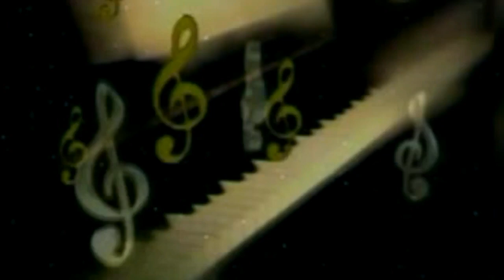अनामिका निगम का फाडू Rakhi Geet || रेशम के रखिया पे भईया के नाम लिखले बानी || Dj Remix Rakhi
♪ Album : रखिया पर भईया के नाम लिखले बानी
♪ Song : Rakhiya Par Bhaiya Ke Naam Likhle Bani
♪ Singer : Anamika Nigam
♪ Lyrics : Raunak Raina
♪ Recording :
♪ Digital : Avidz
♪ Sanyojak : Phool Kumar
♪ Video Director :
♪ Produced By :- Lalit Agarwal
SR -
T -
R
Director : Lalit Goel
Label : Maa Janki Series